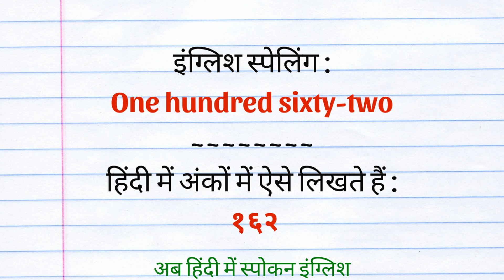162 Meaning in Hindi